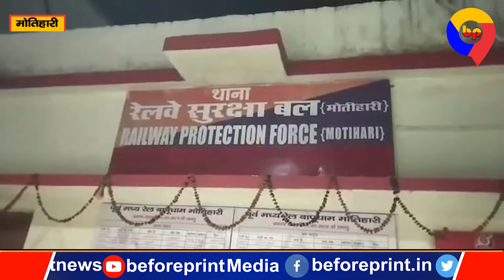चलती ट्रेन में चढ़ते वक्त महिला का फिसला पैर, RPF कर्मी ने दौड़ कर बचाई जान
The news has come to light from Motihari where an RPF personnel has shown superior spirit by getting a woman out of the mouth of death. The picture is of Bapu Dham railway station of Motihari, from where a train departs from the station. After the train opened from the station, a woman reached the station and tried to board the moving train, due to which her foot slipped and she was about to fall under the train, when RPF constable Anand Kumar, who was on duty, ran from the front and loudly. The woman was caught and pulled out of the train, which saved her life. Let us tell you that from the point of view of security, the entire sentence has been captured in the CCTV installed at the station which is in front of you.
The same spirit of Anand Kumar is being discussed in full swing and now he will also be rewarded.